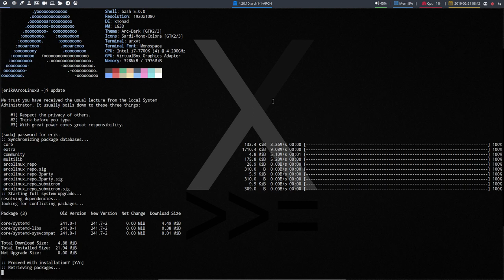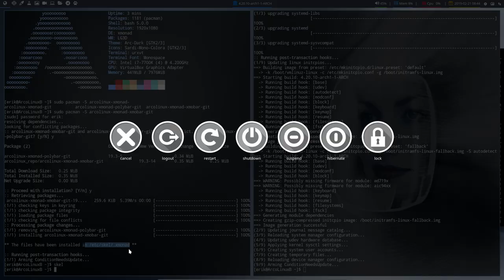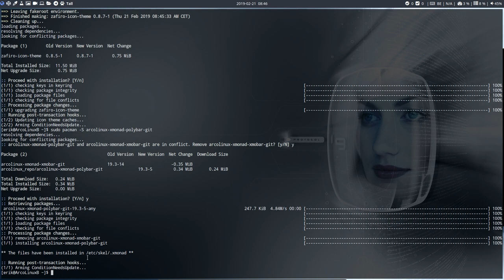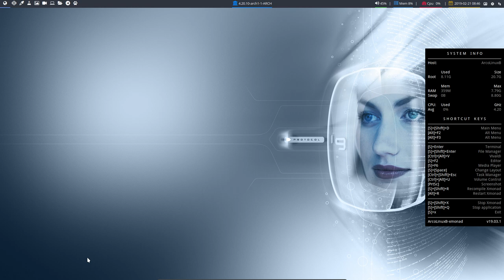ArcoLinux : 820 how to activate the xmobar on xmonad and switch back to polybar